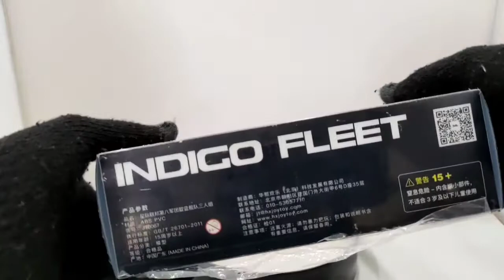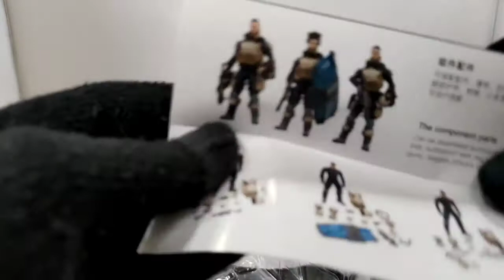Unboxing & review : joy toy starhawk 8th army Indigo fleet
Timestamp:
0:00 Thumbnail
0:03 Hae
0:04 Introduction
3:09 Unboxing
4:32 Review
8:06 360 view comparison
8:23 Closing
8:37 Damn

Unboxing & review singkat  Joytoy

baru sadar kurang pistolnya 3 anjayy... yaudah deh..kzl